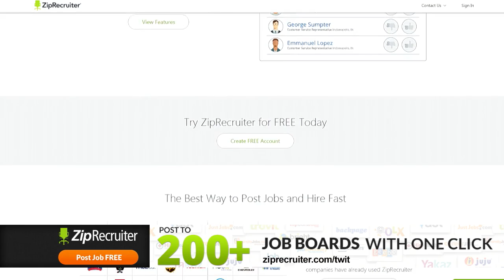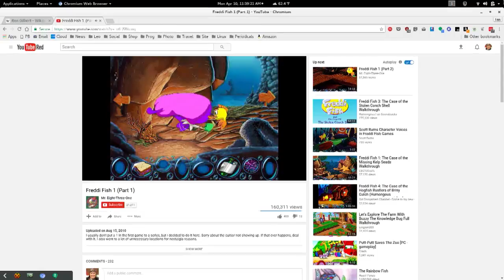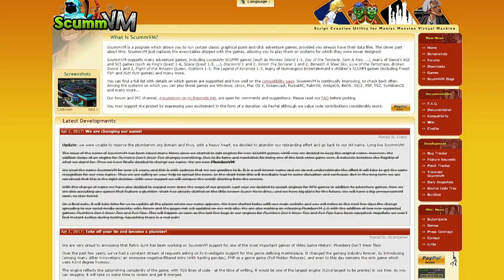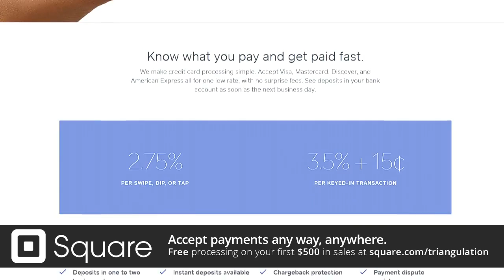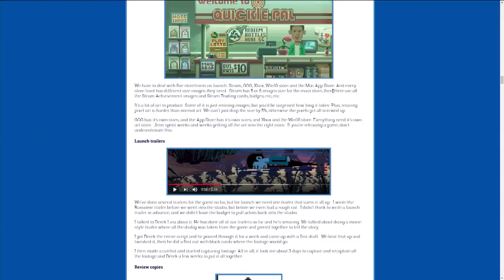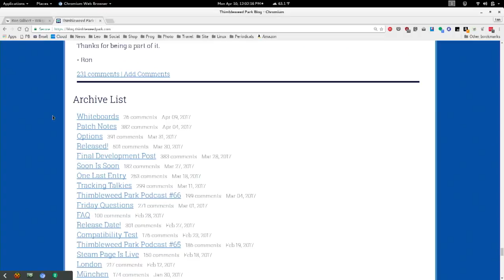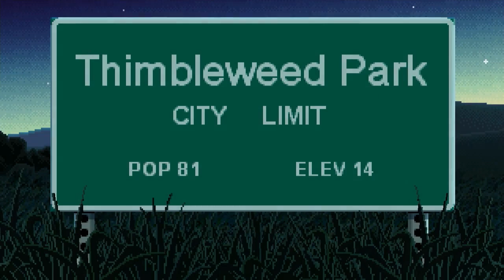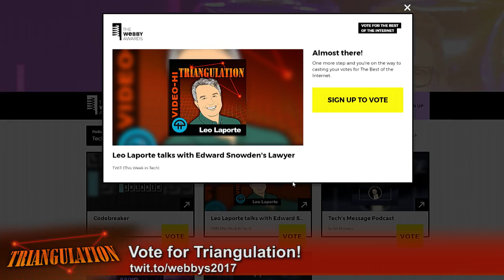Triangulation 293: Ron Gilbert and Thimbleweed Park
Ron Gilbert is the creator of classic adventure games such as Maniac Mansion, Indiana Jones, and Secret of Monkey Island. He talks with Leo Laporte about his newest game, Thimbleweed Park.